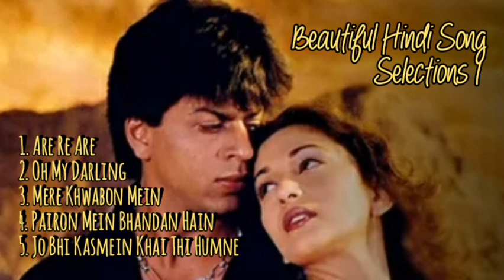Beautiful Hindi Song | 90S | Hindi Songs | Feedshort | Selections Hindi Song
Beautiful Hindi Song Selections 1

1. Are Re Are
2. Oh My Darling
3. Mere Khwabon Mein
4. Pairon Mein Bhandan Hain
5. Jo Bhi Kasmein Khai Thi Humne